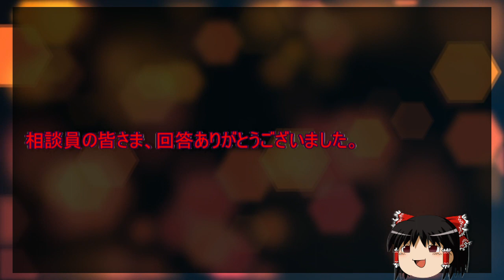【ゆっくり】パラサイト 半地下の家族 にベッドシーンはありますか？【相談】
家族で観ててベッドシーン来たら気まずいもんね